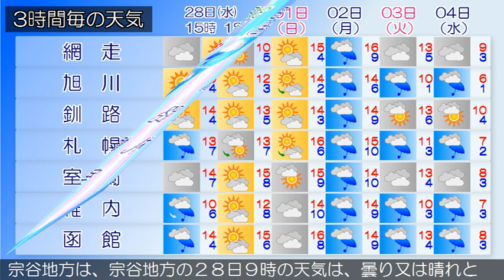2020/10/28 北海道地方の天気予報 昼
石狩・空知・後志地方では、２８日夕方から２９日にかけて、
落雷や突風、ひょう、急な強い雨、濃い霧による交通障害に注
意してください。
の天気は、晴れまたは曇りとなっています。
りまたは雨で、晴れている所があります。
の天気は、曇りまたは晴れとなっています。
渡島・檜山地方は、渡島・檜山地方の２８日９時の天気は、晴
れとなっています。
宗谷地方は、宗谷地方の２８日９時の天気は、曇り又は晴れと